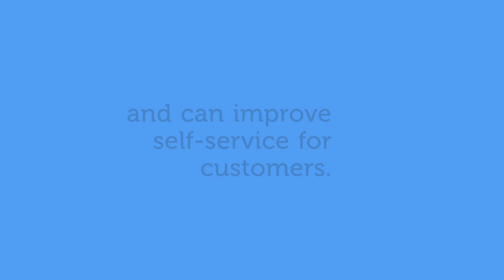Key Benefits of Using Bots in Customer Service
Bots are increasingly being used by businesses to improve the customer service experience.